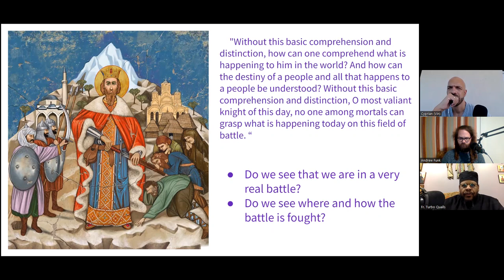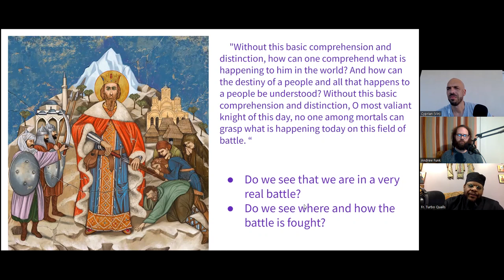"My Peace I Give To You" (The Royal Path Ep 057)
In this episode, Father Turbo, Andrew, and Cyprian explore emotional maturity through the lens of Orthodoxy.

Walk The Royal Path and be a part of the network by viewing and sharing this video on IPFS

(IPFS Hash: QmWhUnWneTdm9awVWZxvzKgkg71yYWBCt1YeTpgyu4z4Yk)

1) In person: You may hand an envelope to Adam Lockridge (Headmaster) or Tabitha Snow (school Treasurer) when present at St. Mary of Egypt; alternatively, you may drop an envelope in the donations box in narthex (wood stand with candles).  Put c/o Mount Tabor School on the outside of the envelope.
2). By mail: Send checks or bank draft form to St. Mary of Egypt Orthodox Church, c/o Mount Tabor School Treasurer, Tabitha Snow, 3745 Chestnut Ave, Kansas City, MO 64128.
3). Online: We accept credit, debit, and bank draft on the website. There is a small convenience fee which is optional for a donor to cover.